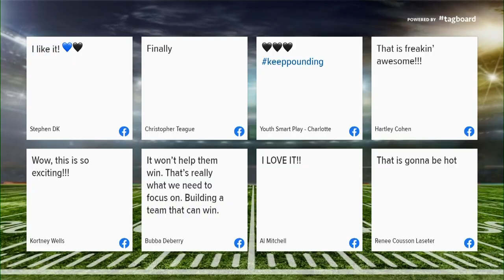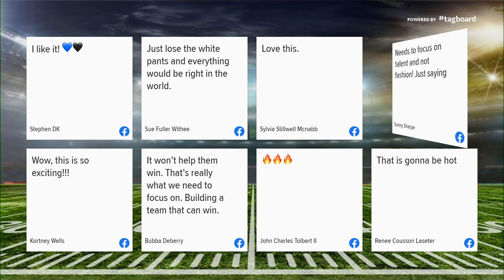Panthers unveil new black helmets, all-black uniforms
The Carolina Panthers will wear black helmets for the first time in franchise history this season, with the team announcing a new alternate uniform combo Tuesday.

The Panthers will wear the new all-black uniforms and helmets against the Atlanta Falcons on Nov. 10. Black helmets have been discussed and wanted by many Panthers fans for years, and now they're reality. It's unclear if the team will wear them in multiple games this upcoming season.

"Sometimes guys tap into an alter ego depending on what they're wearing," Brian Burns told Panthers.com. "Whenever a team wears all black, or black accessories, it just brings out that dog in them, the evil side."